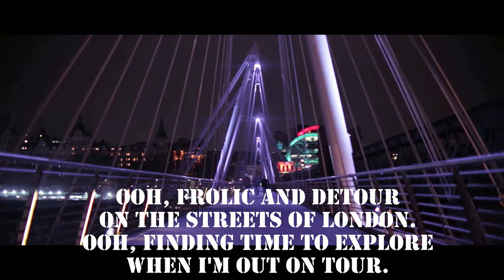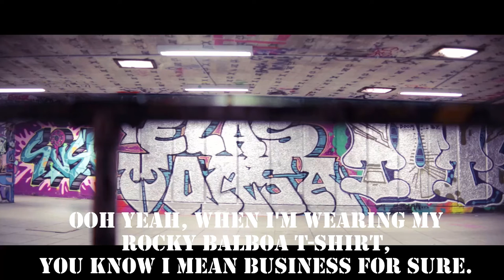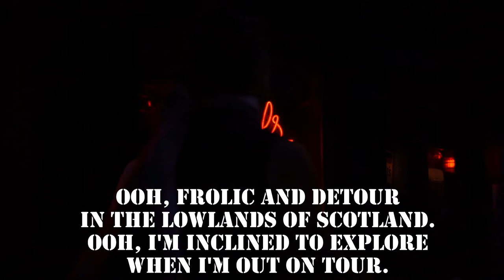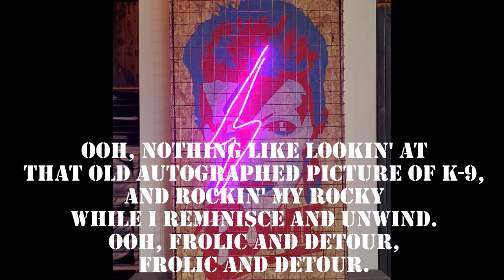Kevin Borland - Autographed Picture of a Robot Dog (Lyrics MV)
From the album "Talking to Dead People."
Composed, produced and performed by Kevin Borland.
Mastered by Naratip Pinit.